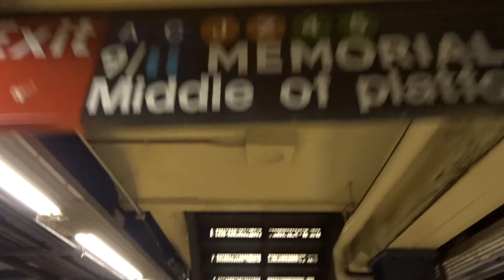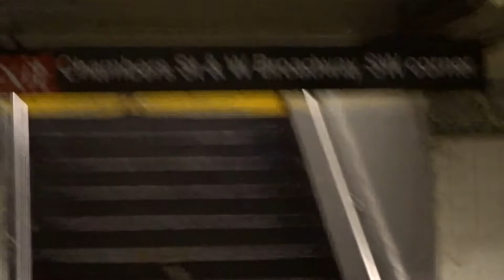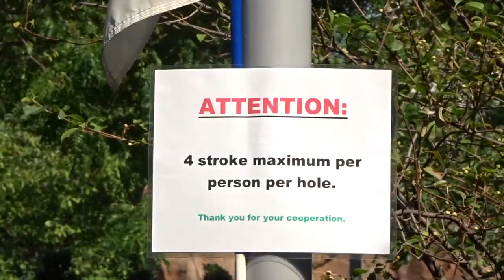NYC VLOG | MINI GOLFING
NYC SUMMER'S ARE SOOO MUCH FUN! We went mini golfing and had dinner near the NYC Pier. I hope you enjoyed this video! I try to make my vlogs as short as possible! If you want longer vlogs let me know!

✨DO NOT FORGET TO WATCH THIS VIDEO AT 1080 HD✨
LET’S BE FRIENDS! 🌺
⚡️USE MY CODE!⚡️
My CODE: USB744

Already a SHEIN customer, but want extra discounts?
ZEN & BLOOM Body Butters 🌺